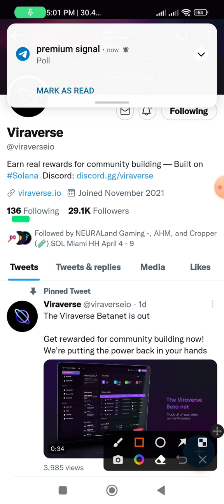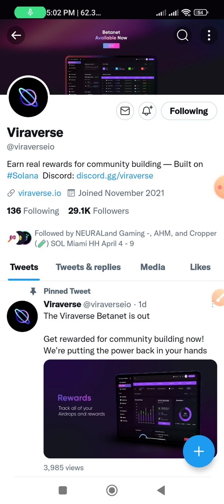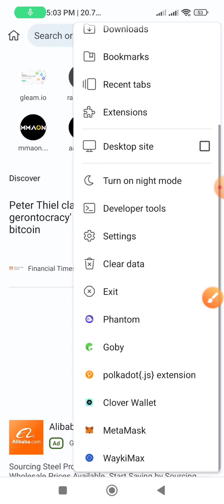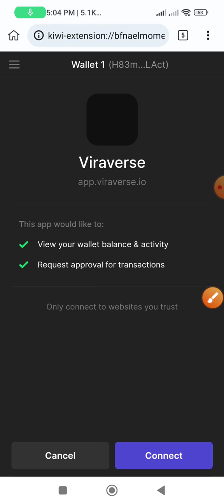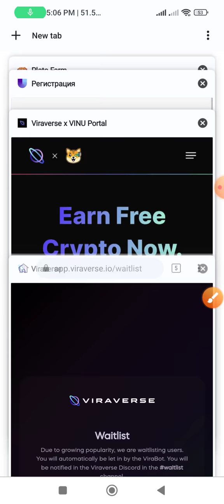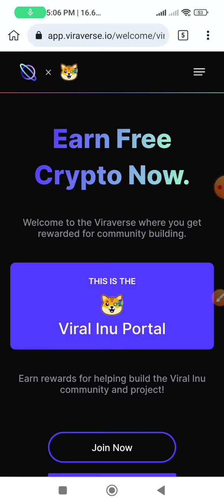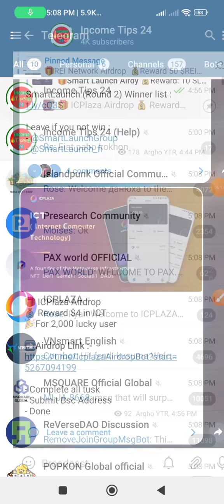Instant Claim 30$ Vinu Token ||Viraverse Token Airdrop থেকে সবাই ফ্রি ইনকাম করে নিন মামা🔥 Important🚀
থাকুন।